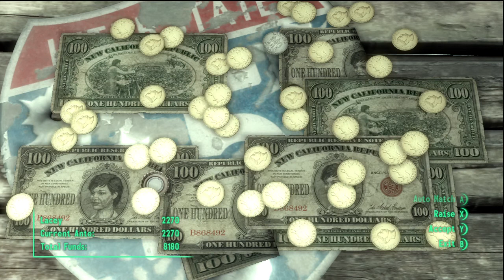Lets Play: Fallout New Vegas - 10 - "Ive. Got. Hoes... in different Mojave Desert Area Codes"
In this video, Lily departs as I recruit Cass, my last companion to unlock the achievement: "The Whole Gang's Here"